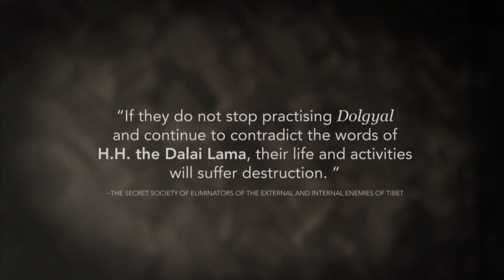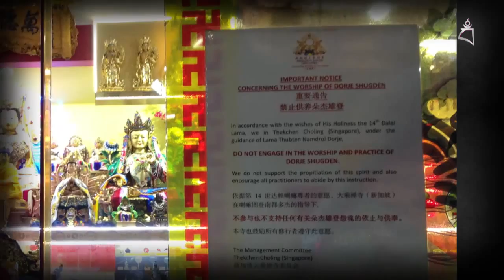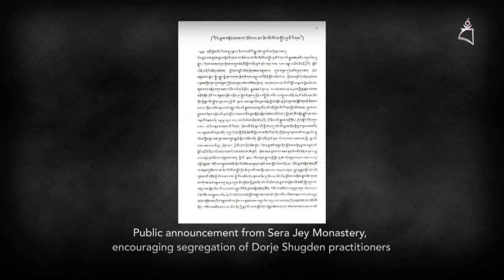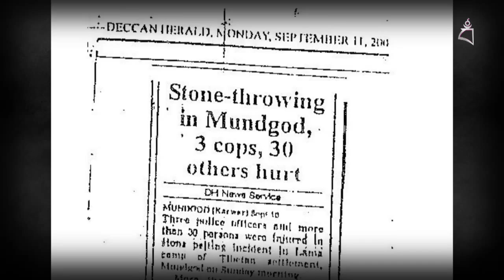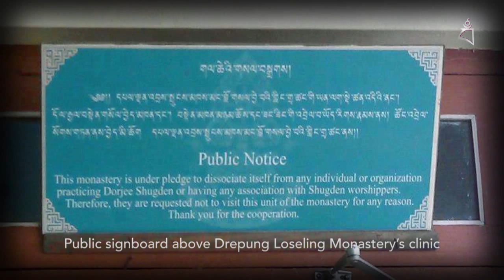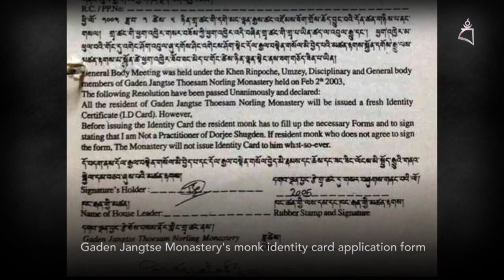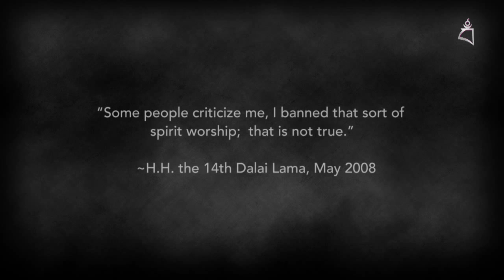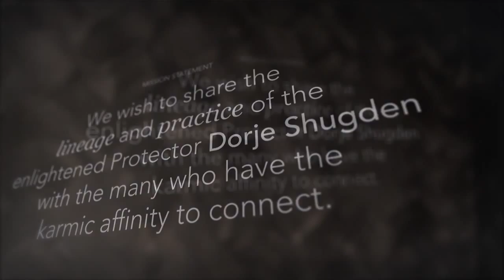Is There A Ban on Dorje Shugden's Practice?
Despite the overt discrimination and aggression against both lay and ordained Dorje Shugden practitioners around the world, some have attempted to deny the existence of a ban on Dorje Shugden's practice.

This video explores historical and current events surrounding Dorje Shugden's practice since 1996, to ascertain beyond any doubt that there is most certainly a ban on Dorje Shugden's practice, that this ban has been enforced, and that the rights of Dorje Shugden worshippers' to engage in their faith without fear of persecution has been breached.